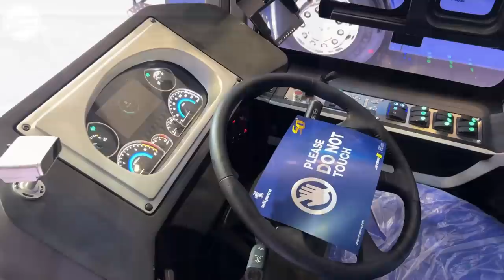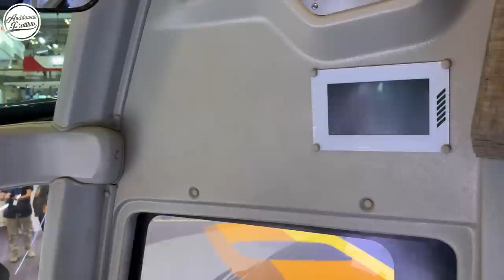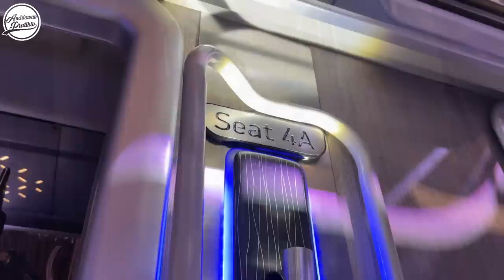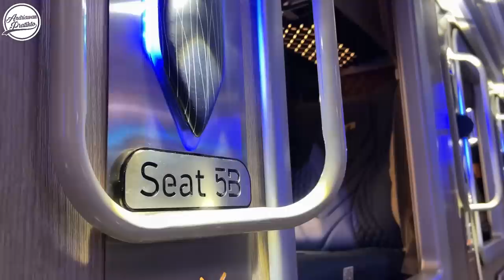INTERIOR NYA JETBUS 5 KEREN ABIS ‼️ Kupas Tuntas Desain Produk Adiputro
Sekarang giliran interior nya nih cuy, masih ga bisa ber word word dengan desain interiornya 😍